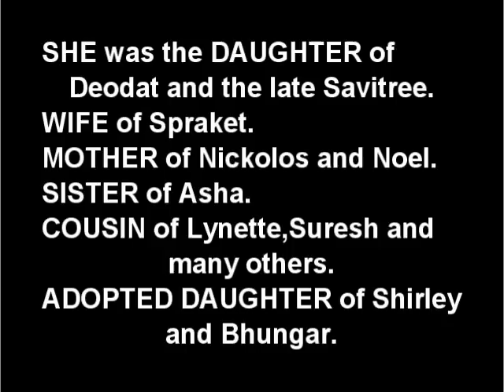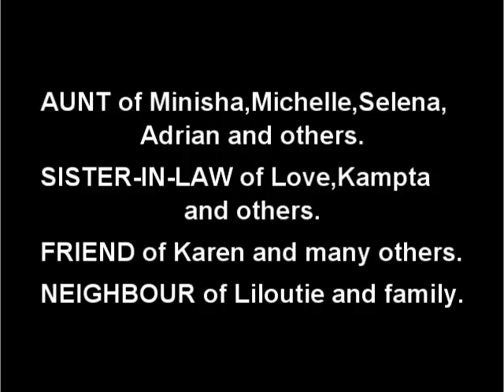Death Announcement - Priyawattie Veren